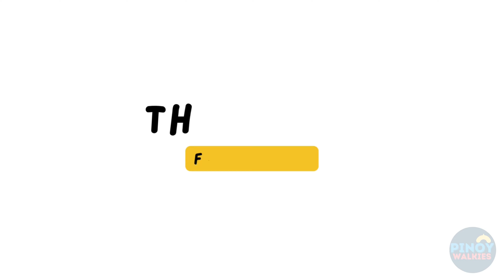NAIAX Skyway 3 Sunset Drive | Paranaque to Quezon City | Manila Philippines | 4K | Episode 1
Hello!

We are Pinoy Walkies!

The Ninoy Aquino International Airport Expressway (NAIAX), signed as E6 of the Philippine expressway network, is an 11.6-kilometer (7.2 mi) elevated expressway in Metro Manila, Philippines, which links the Skyway to the Ninoy Aquino International Airport and Entertainment City. Traversing the cities of Pasay and Parañaque, the NAIAX runs along Andrews Avenue, Electrical Road, and NAIA Road connecting the Skyway to Ninoy Aquino Avenue, Macapagal Boulevard, New Seaside Drive and the Manila–Cavite Expressway.
The expressway is the first airport expressway in the Philippines. It opened in September 2016. It traverses the cities of Pasay and Parañaque.

Skyway, officially known as the Metro Manila Skyway System (MMSS), is an elevated highway which is the main expressway in Metro Manila, Philippines. It connects the North (NLEX) and South Luzon Expressways (SLEX) with access to Ninoy Aquino International Airport via the NAIA Expressway (NAIAX). It is the first fully grade-separated highway in the Philippines and one of the longest elevated highways in the world, with a total length of approximately 39.2 kilometers (24.4 mi).